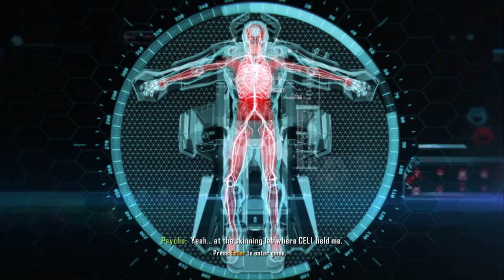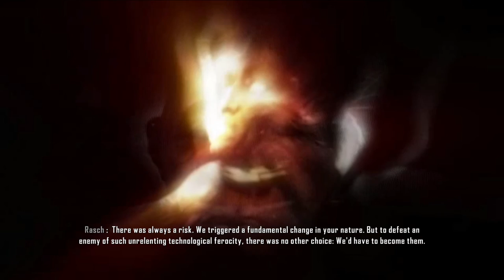Crysis 3 | PART - 4 | Safeties Off | Gameplay Walkthrough (PC).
Prophet, Claire and Psycho hear of a plot formulated as a contingency by the C.E.L.L. named, "Red Star Rising." Having no knowledge of the plot or what its function or purpose is, they start to uncover information on Psycho's nanosuit skinning. Little information is found by Prophet on Red Star Rising or Psycho's skinning, but he does uncover more information on a devious Ceph attack.